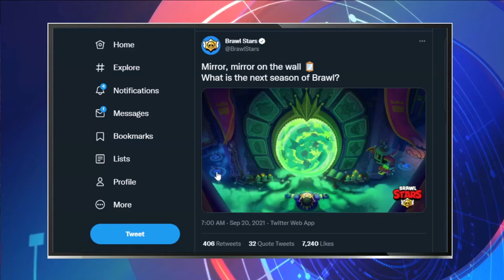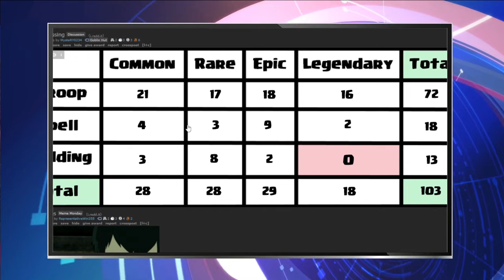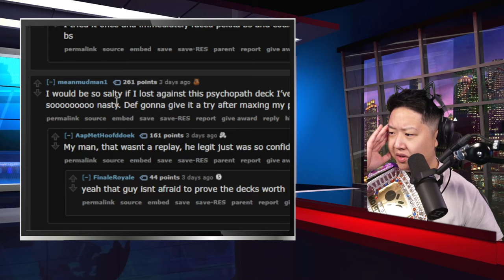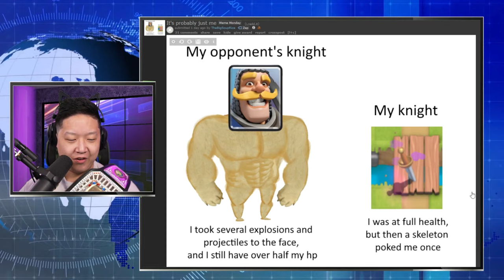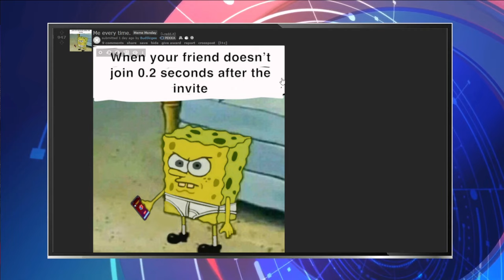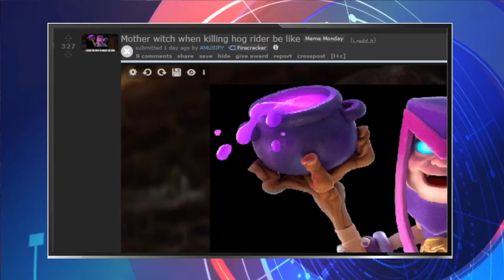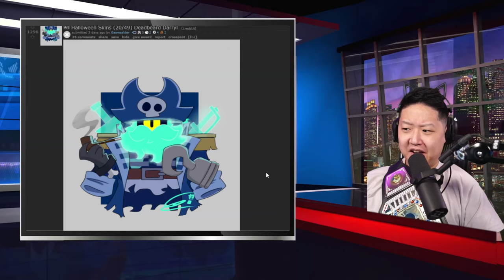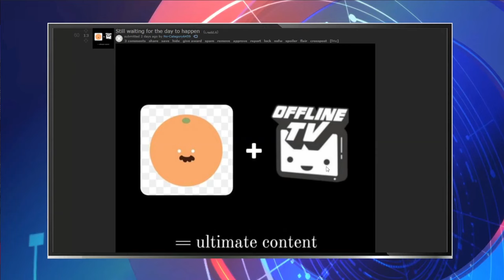clash n brawl memes | JNN 🌐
meme mondays